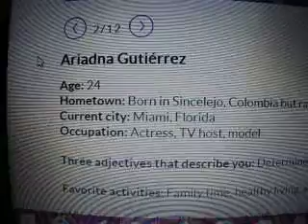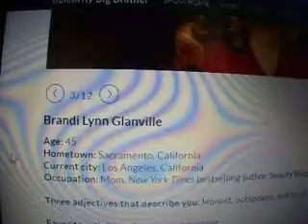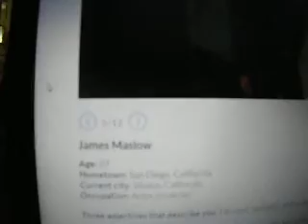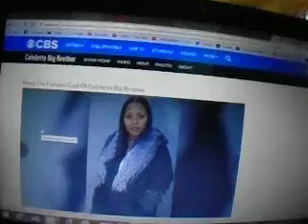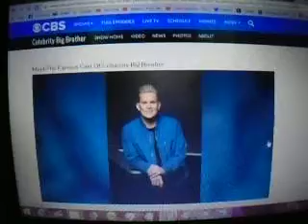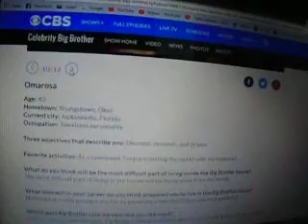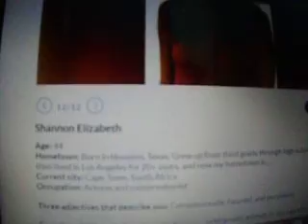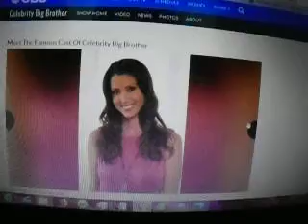celebrity big brother - Cast & how i feel about the show...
for photos and all your big brother videos and needs.